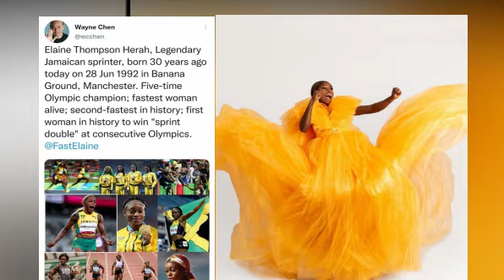Happy 30th Birthday Elaine Thompson-Herah | Island Girl News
Jamaican Olympic athlete, Elaine Thompson-Herah celebrates her 30th birthday today, June 28. In honour of this special day, heartfelt birthday wishes have since flooded across social media platforms by her fans and supporters.